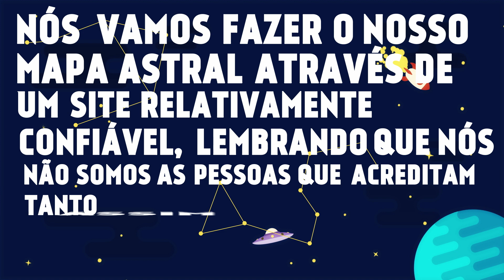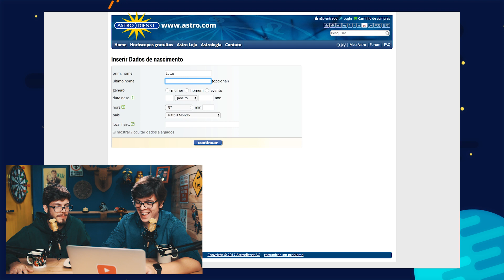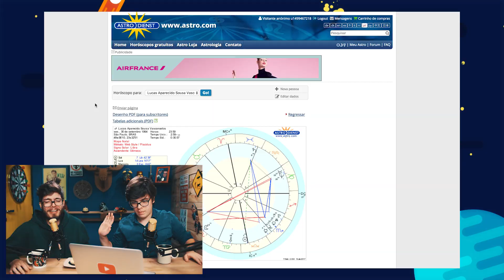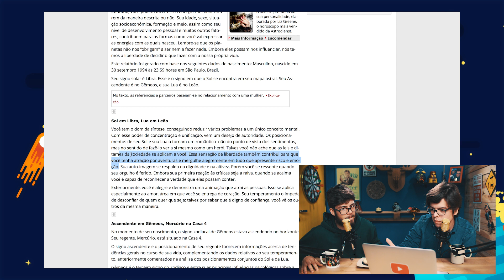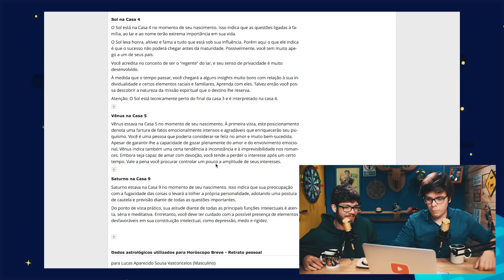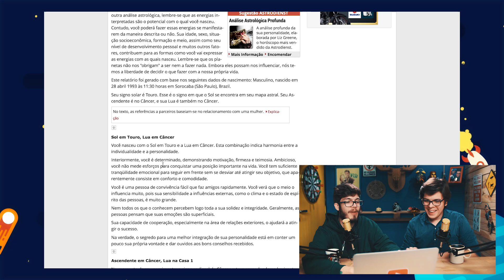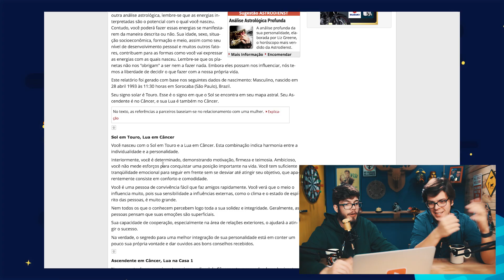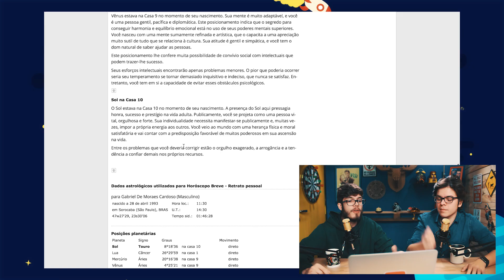Como funciona o MAPA ASTRAL? 🌚🌝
Os signos estão na moda, e Gaybol e Lucas Ape não poderiam ficar fora dessa. No vídeo de hoje eles fizeram o seu próprio mapa astral, e o resultado não foi tão convincente assim...

Aqui, Gaybol e Lucas Ape experimentam coisas, adivinham coisas, testam coisas e falam sobre mais um monte de coisas!

Vídeo novo toda terça e quinta às 10h30 da manhã!

Créditos!

Apresentadores
Lucas Ape e Gaybol

Victor Ballesté

Olá, Mundo!
S04EP06